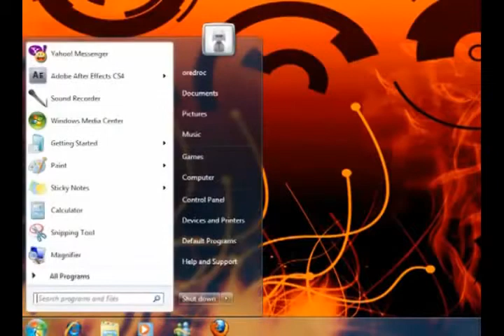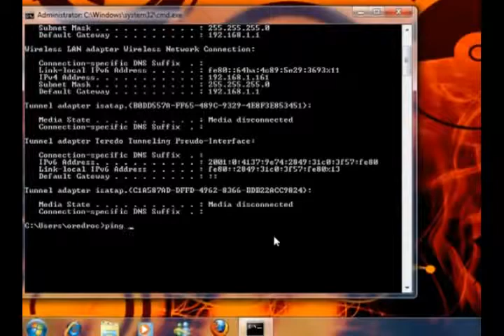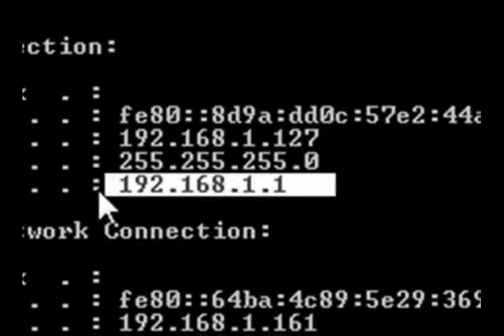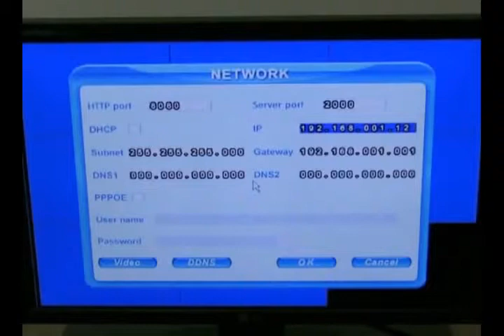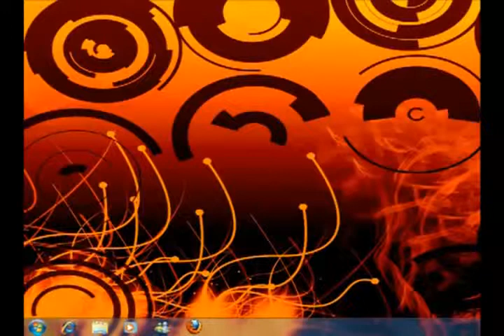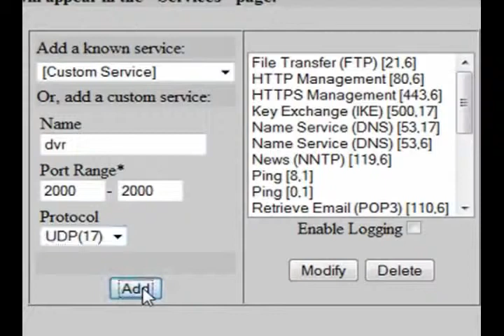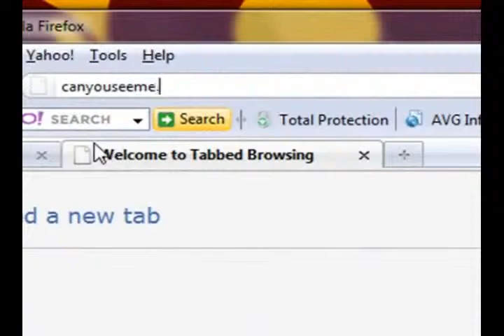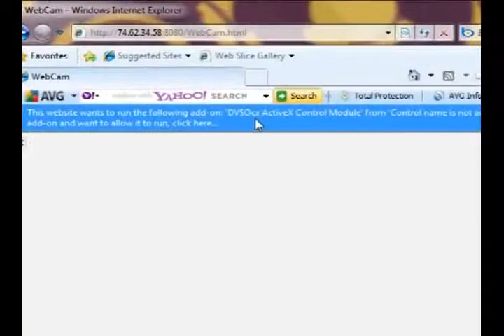Hướng dẫn cài đặt đầu ghi hình camera xem qua mạng phần 1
Kiến thức về CCTV
Chia sẻ kinh nghiệm lắp đặt camera giám sat, hệ thống thông minh, báo cháy, báo động, chống trộm...